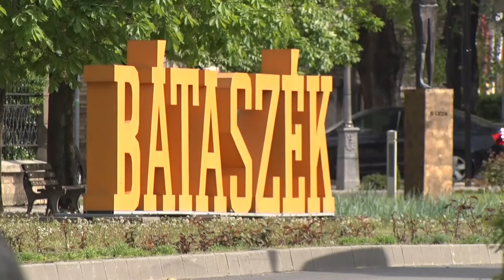Több száz millió forintos fejlesztésekre pályázik Bátaszék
Több száz millió forintos fejlesztésekre ad be pályázatokat Bátaszék önkormányzata. A terület és település fejlesztési operatív program keretein belül a város konyháját, az idősek ellátásának épületét és több utcát is korszerűsítenének. A rendkívüli testületi ülésen a szúnyoggyérítésről és a piac felújításának további lépéseiről is tárgyaltak a képviselők.